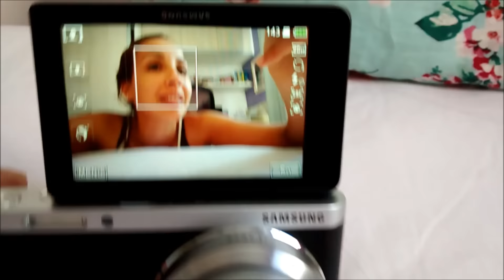Câmera NX mini da Samsung